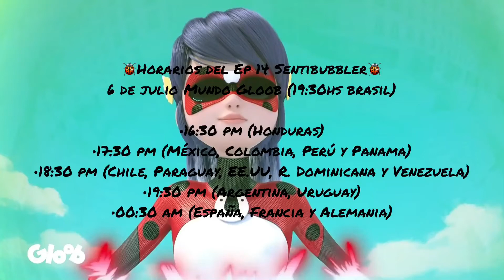Horarios Capítulo 10(14) “Sentibubbler” Temporada 04 Miraculous ladybug 🐞🐱